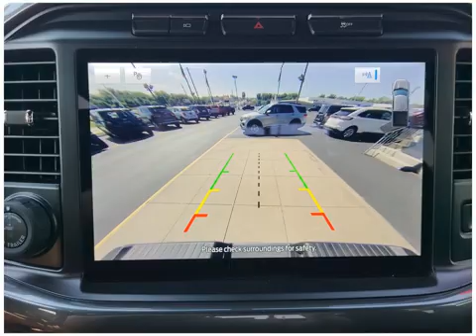Check out this 2022 Ford F-150 LT9371 Dahl Ford Davenport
This 2022 Ford F-150 comes in amazing condition and comes with 34 Miles.  Other features include Adjustable Pedals Child Safety Locks Android Auto Antilock Brakes Apple CarPlay Automatic Emergency Braking
Crew Pickup  V6 Cylinder Engine Atlas Blue Metallic Gasoline Fuel 23 Automatic to name just a few.